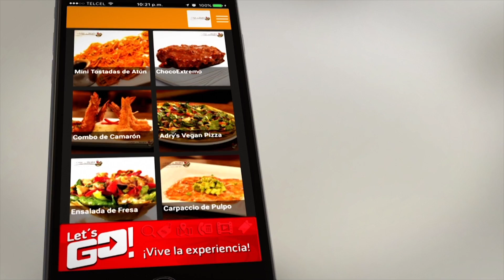Let´s Go! Laguna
La aplicación de la comarca lagunera